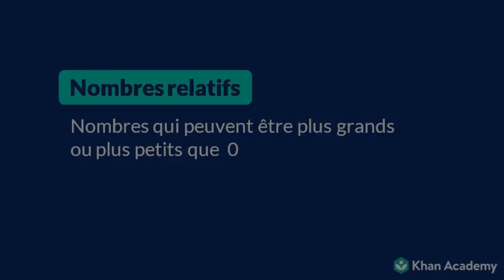Comparer des valeurs absolues